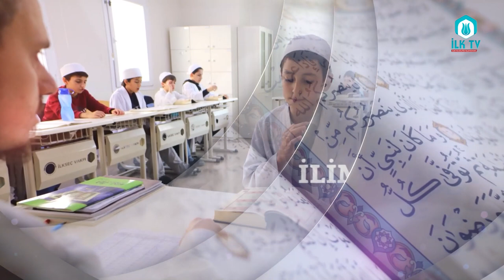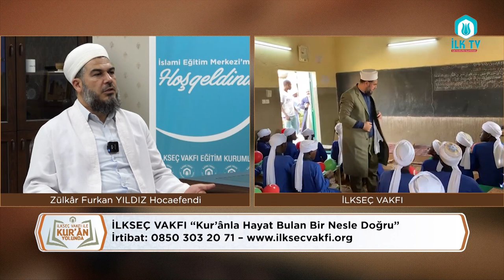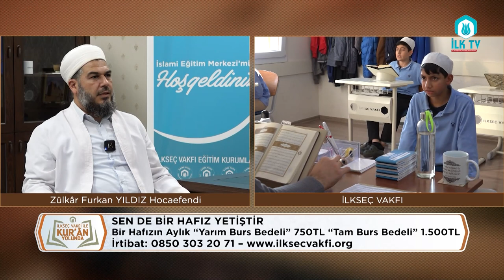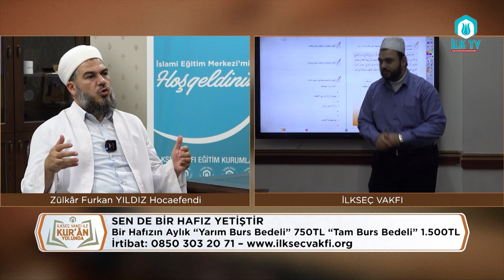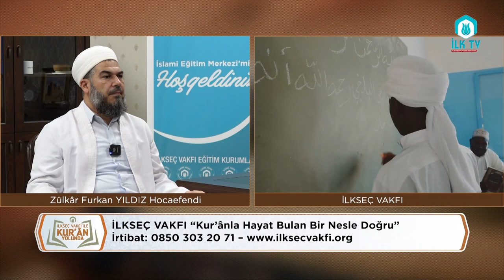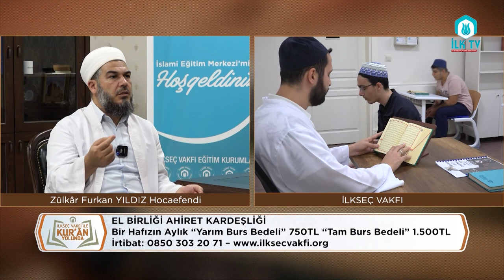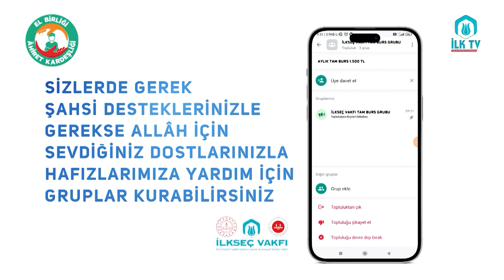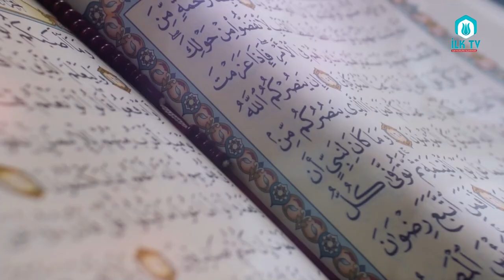Programda bu hafta EL BİRLİĞİ AHİRET KARDEŞLİĞİ SEFERBERLİĞİ konuşuluyor - 171. Bölüm